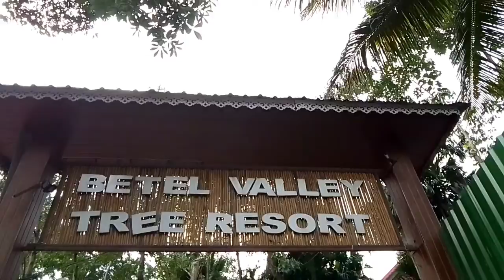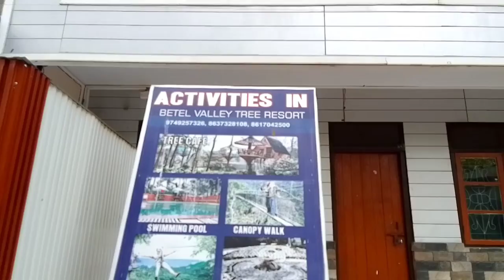Family Tour to Betel Valley Resort - Rangpo | SIKKIM🚖| Beautiful Memories😍 | Bhawana Vlog & Recipes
This video is with family tour to Betel Valley Resort - Rangpo. We have enjoyed a lots

Stay tune for Future videos 👍